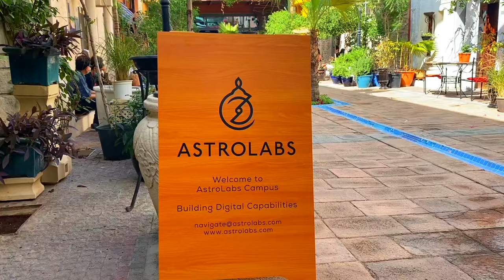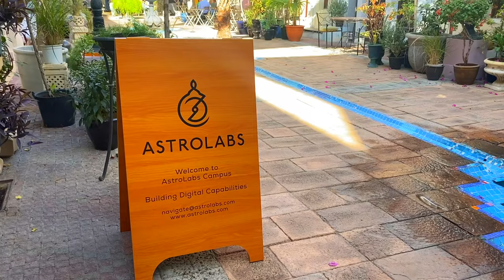Vlog #93 AstroLabs - Digital Marketing Bootcamp!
In this video, I went to Astro Labs and took the Digital Marketing Bootcamp course that they offer. We covered Google Ads, Google Analytics, SEO, content, social as well as email marketing. Lots of great information. The course was taught at their Astro Labs classroom in the courtyard.

(mention my name for something special)